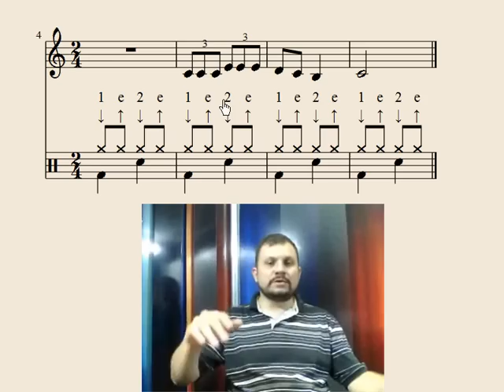Leitura musical 5 - parte 1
Prof. Glauber Santiago
UFSCar
Curso de Educação Musical
Projeto de Extensão: Aperfeiçoamento em iniciação à leitura musical